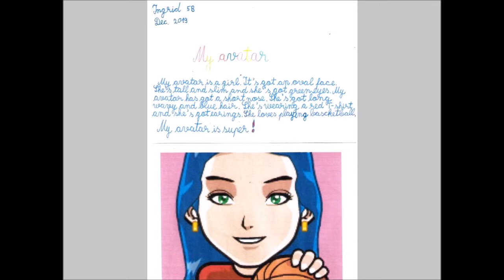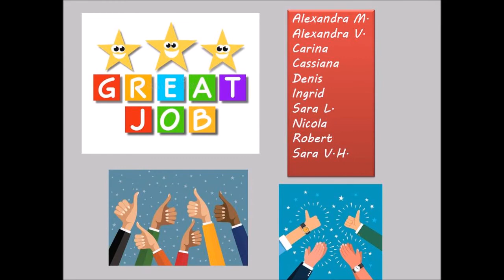My Avatar Projects - Class 5B, December 2019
Projects done by students from Mircea Eliade School in Satu Mare, Romania.